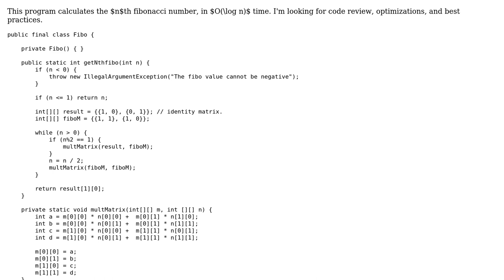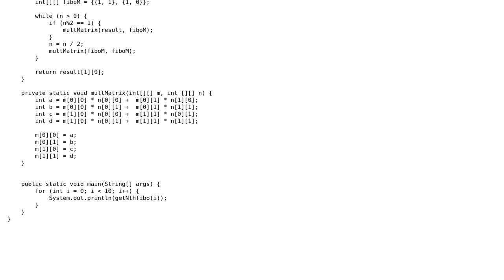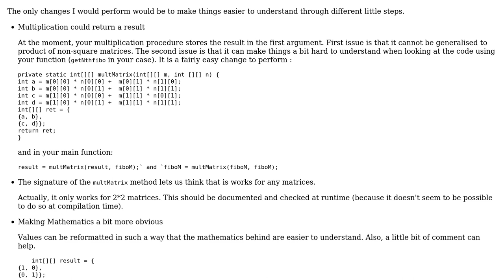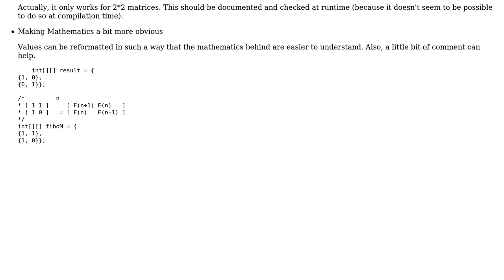Code Review: Calculate fibonacci in O(log n) (2 Solutions!!)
Code Review: Calculate fibonacci in O(log n)

With thanks & praise to God, and with thanks to the many people who have made this project possible! | Content (except music & images) licensed under CC BY-SA | Music | Images & others | With thanks to user SylvainD user JavaDeveloper user Jamal user abuzittin gillifirca user 200_success and the Stack Exchange Network Trademarks are property of their respective owners. You are responsible for your own actions.